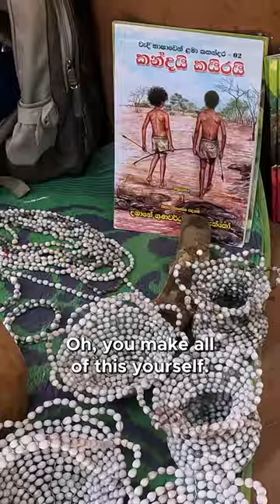Expensive Touristic Items In Dambana, Sri Lanka 🇱🇰